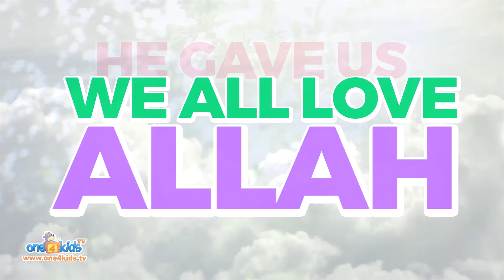Sumaya Playing with SLIME & Remembering ALLAH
In this short video, Sumaya is enjoying herself playing with slime.  However she reminds us that you can also remember ALLAH while playing with slime to get lots of rewards inshallah.  A new show featuring Zaky and kids.